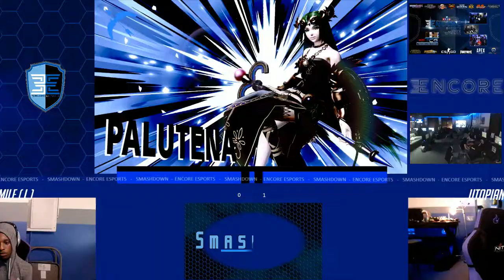Encore Smash Weekly # 83 - MOB | MiLe Vs. UtopianRay - Grand Final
Encore Smash Weekly  - MOB | MiLe (Yoshi) Vs. UtopianRay (Banjo)  - Winners Bracket - Grand Final

Streamed by: Barry Paust
Brackets ran by: Ryan O'Hara
Custom Animations by: Freddy Feliciano
Overlays by: Barry Paust